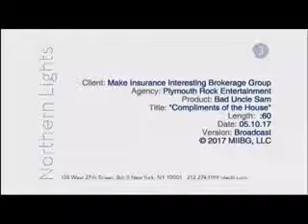Bad Uncle Sam 60 second final